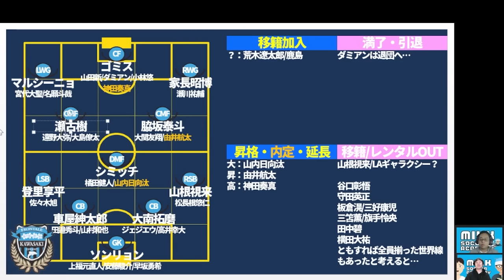【川崎SB山根視来/柏FW細谷真大│移籍考察】山根LAギャラクシー行きは可能性大も細谷はレイソル残留可能性大な理由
山根視来選手には行く理由が存在し、細谷真大選手には行く理由と残る理由があるなと＊

※ダミアン＆シミッチの退団発表前＋柏ファン感での細谷くんの残留的発言の前に収録をしている点はご了承くださいませ＊
※山根くんはMLSサイドから獲得狙いがあったのは、ワールドカップ前の夏くらいだったかとは思います。さすがに一年経過してうろ覚えになっていたので、やや歯切れ悪い言い方になってしまったのは、収録してて後悔した部分で…！

12/06水21時~ノーミルク佐藤、サッカーキングさんに出演してきました！

12/18月21時~ミルアカデータアワード2023開催！

年末はメンバーシップで「細かすぎて伝わらないだろうデータアワード2023」開催